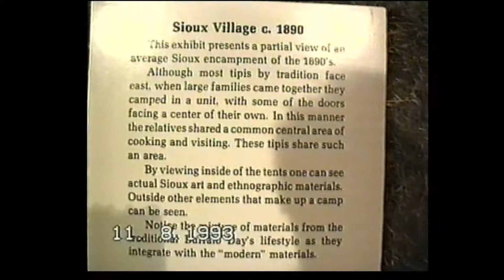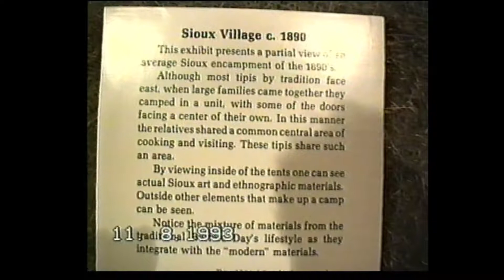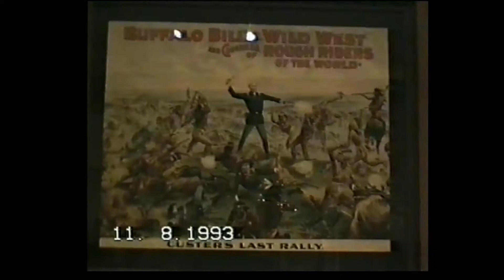Buffalo Bill Historical Center is a MUST VISIT in WYOMING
Deadwood Stagecoach.
First Scalp for Custer from Buffalo Bill's fight with Yellowhand.
Original Plains Indian, Army and other frontier artifacts.
A reconstruction of a Sioux Village and much more in the finest museum of its type in the world. Join me. Will you?

August 1993

Have you been to Buffalo Bill Center? I would really like to hear about your experience. I read and acknowledge every single comment.

Dodger's Trips for travel documentaries, travel guides, travel vlogs, the best travel destinations in the world and travel tips.

Dodger's Trips for walking tours and vlogs. history channel, history legends

The history channel for history legends.

© Dodger's Trips